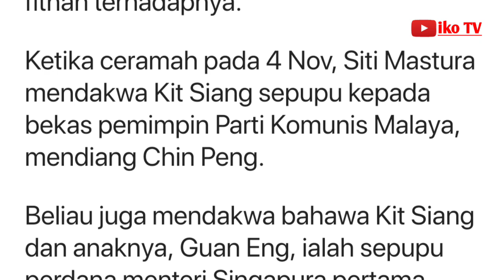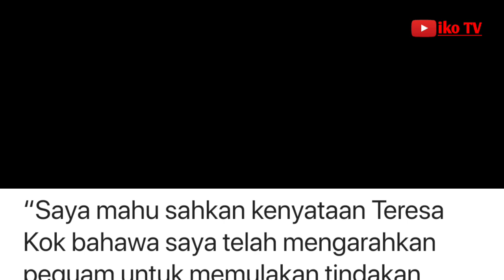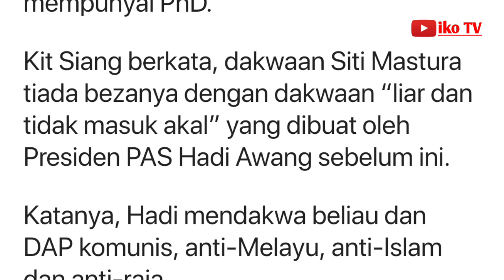Kit Siang akan saman Siti Mastura kerana ‘fitnah’